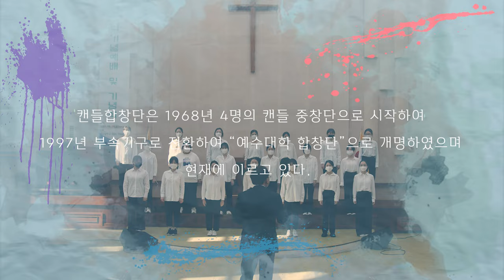2021 예수대학교 캔들합창단 /그 날, 나 믿노라_Joseph M. Martin/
예수대학교 개교 71주년 기념식 축가
/그 날, 나 믿노라_Joseph M. Martin/

지휘 : 김선식
반주 : 조그린
연주 : 예수대학교 캔들합창단